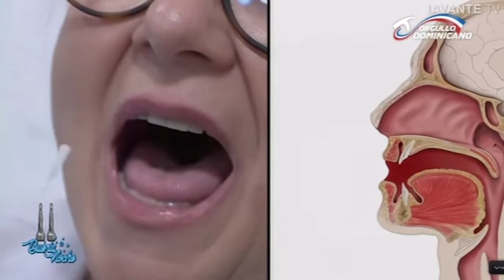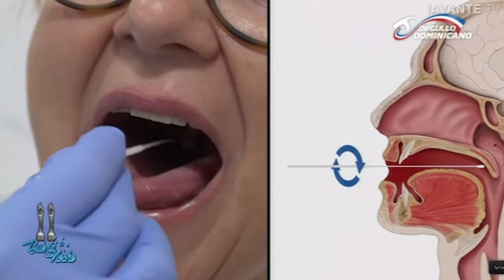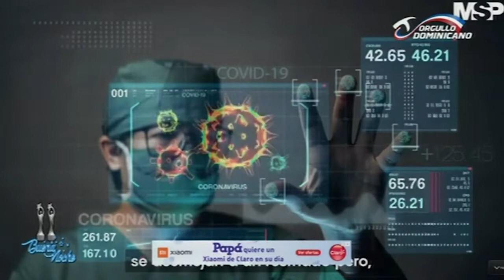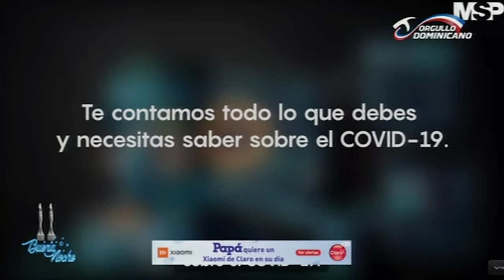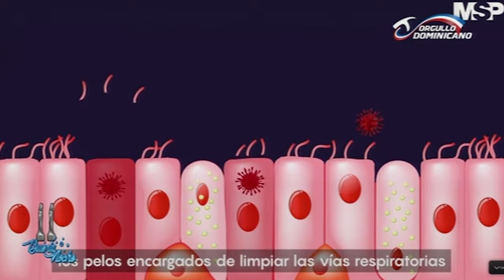Dr. Santiago Cruz aclara algunos detalles sobre el COVID-19